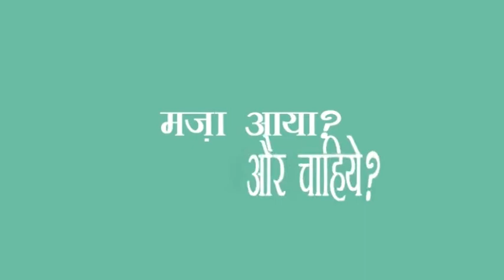भारत बंद आंदोलन के आखिरी रूझान......